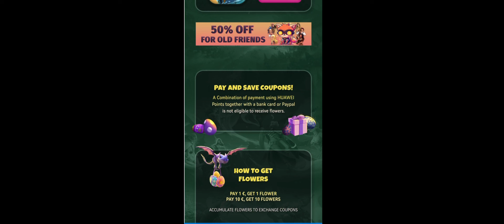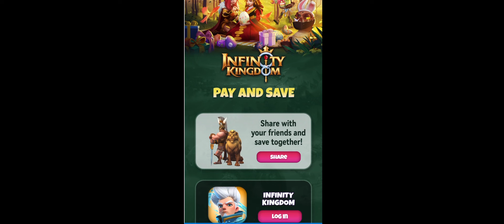Infinity Kingdom end of mix march ? Weakening curse( up to 20% coupon back on AppGallery )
Hello Familly                BEST WAY TO GROW WITH SENKU
Comment.                              DO NOT BE SHY
SEE YOU SOON.                       COMMENT

Game title: Infinity Kingdom/ 無盡城戰 /

→ How to participate in AppGallery
1.Use either an emulator or Android phones.
2.Link your account to Facebook or e-mail
4.Create an account in AppGallery and choose a European country
5.Delete the game downloaded from another platform and re-download it from AppGallery